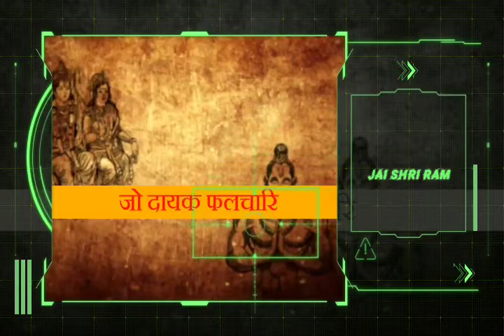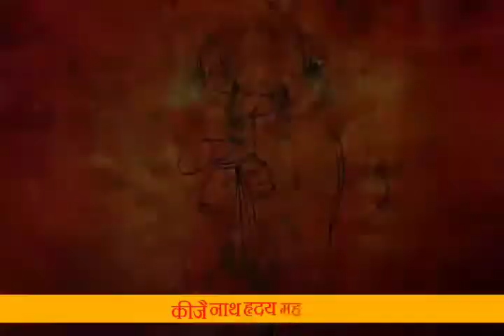Hanuman Chalisha 🔥 Fast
✓ IMPORTANT NOTICE =

These All Things Are Copyrighted. All Right tow above Music Label & No Copyrights ​ _______________________________

👉ᴄᴏᴘʏʀɪɢʜᴛ ᴅɪꜱᴄʟᴀɪᴍᴇʀ ᴜɴᴅᴇʀ ꜱᴇᴄᴛɪᴏɴ 107 ᴏꜰ ᴛʜᴇ ᴄᴏᴘʏʀɪɢʜᴛ ᴀᴄᴛ 1976, ᴀʟʟᴏᴡᴀɴᴄᴇ, ɪꜱ ᴍᴀᴅᴇ ꜰᴏʀ "ꜰᴀɪʀ ᴜꜱᴇ" ꜰᴏʀ ᴘᴜʀᴘᴏꜱᴇꜱ ꜱᴜᴄʜ ᴀꜱ ᴄʀɪᴛɪᴄɪꜱᴍ, ᴄᴏᴍᴍᴇɴᴛ, ɴᴇᴡꜱ ʀᴇᴘᴏʀᴛɪɴɢ, ᴛᴇᴀᴄʜɪɴɢ, ꜱᴄʜᴏʟᴀʀꜱʜɪᴘ, ᴀɴᴅ ʀᴇꜱᴇᴀʀᴄʜ. ꜰᴀɪʀ ᴜꜱᴇ ɪꜱ ᴀ ᴜꜱᴇ ᴘᴇʀᴍɪᴛᴛᴇ ᴅɪꜱᴄʟᴀɪᴍᴇʀ: ɪꜰ ᴀɴʏ ᴄᴏɴᴛᴇɴᴛ ᴏᴡɴᴇʀ ʜᴀꜱ ꜱᴏᴍᴇ ɪꜱꜱᴜᴇꜱ ᴡɪᴛʜ ᴍʏ ᴠɪᴅᴇᴏꜱ💞ᴘʟᴇᴀꜱᴇ ᴅɪʀᴇᴄᴛ ᴍᴇꜱꜱᴀɢᴇ ᴍᴇ ᴏɴ ɪɴꜱᴛᴀɢʀᴀᴍ ᴏʀ ᴀɴʏ ᴏᴛʜᴇʀ ꜱᴏᴄɪᴀʟ ᴍᴇᴅɪᴀ ᴀɴᴅ ɪ ᴡɪʟʟ ʀᴇᴍᴏᴠᴇ ᴍʏ ᴠɪᴅᴇᴏ. 🙄ʙᴜᴛ ᴘʟᴇᴀꜱᴇ ᴅᴏɴ'ᴛ ᴄᴏᴘʏʀɪɢʜᴛ ᴄʟᴀɪᴍ/ꜱᴛʀɪᴋᴇ ᴏᴜʀ ᴠɪᴅᴇᴏ🙏 ʙᴇᴄᴀᴜꜱᴇ ᴛʜᴇʀᴇ ɪꜱ ʟᴏᴛꜱ ᴏꜰ ʜᴀʀᴅᴡᴏʀᴋ🤙ᴛᴏ ᴄʀᴇᴀᴛᴇ ᴀ ᴏɴᴇ ᴠɪᴅᴇᴏ, ɪ ᴛʜɪɴᴋ ʏᴏᴜ ᴜɴᴅᴇʀꜱᴛᴀɴᴅ ɪᴛ ʙᴇᴛᴛᴇʀ, ❤️❤️🌹🎶🎶